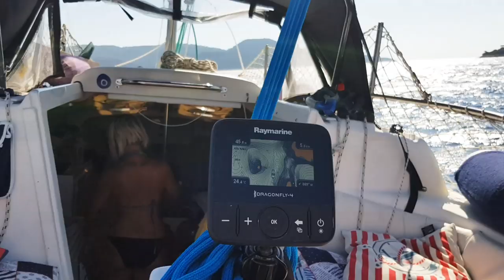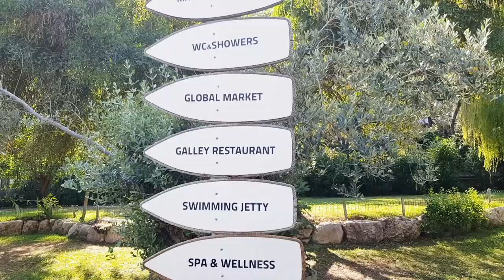ANTALYA'DAN YUNAN ADALARINA-2019-NO.3-ÖREN-LÖNGÖZ-KLEOPATRA ADA-KARACASÖĞÜT-YELKENLİ VE MOTORLU ÇİFT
Gökova Bay tour (Part-3) (English Subtitle)
Gökova turumuzun 3. bölümünde Pabuç koyundan yola çıktık ve Kiseli Bükte yüzme molası vererek Setur Ören Marinaya bağlandık(100 TL).1 gece orada konaklayıp Löngöz koyuna girdik. Löngöz'de Alibar Restaurantın iskelesine bağlanıp Ali abi ile vakit geçirdik.Ertesi gün Kleopatra adası diye de bilinen Sedir adasına gittik. Kültür bakanlığının iskelesine bağlanıp Kedrai antik şehri ve özel kumsalını ziyaret ettik. Löngöz ve Sedir Adasının drone çekimlerini de bu bölüme ekledik. Günün devamında Karacasöğüt koyunda Global Sailing Academy marinasına girdik (70 TL) :)

Bu seyahat vlog bölümlerimizde Yelkenlimiz Doris ile Antalya-Yunanistan Patmos arasında 1 aylık seyahatimizi sizlerle paylaşıyoruz. Yelkenlimiz Doris 8 metre boyunda hareketli salmalı, kıçtan takma motorlu Amerikan malı bir Macgregor26x yelkenli. Teknemizle yaklaşık olarak 6 yıldır denizlerdeyiz. Bu maceralarımızı sizlerle buluşturmak ise bizim için büyük bir keyif oluyor.